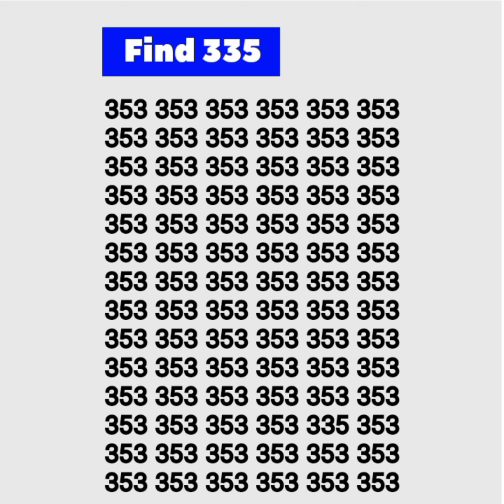Are you smarter than most? Find 978 in this mind game!":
Are you ready to test your intelligence and challenge your mind? Join us in this exciting and engaging video where we put your problem-solving skills to the test! Your goal is to find the number 463 hidden within a mind-bending puzzle or riddle. Can you beat the challenge and prove you're smarter than most?

In this video, we'll present you with a variety of intriguing puzzles and brain teasers that require careful observation, logic, and a keen eye for detail. Whether you're a puzzle enthusiast or just looking for a fun and stimulating activity, this video is perfect for you!

Did you find the number 463 quickly, or did it take a bit of time?

Happy puzzling!